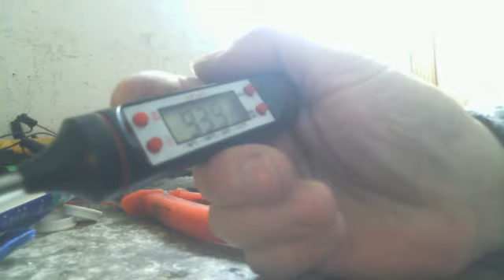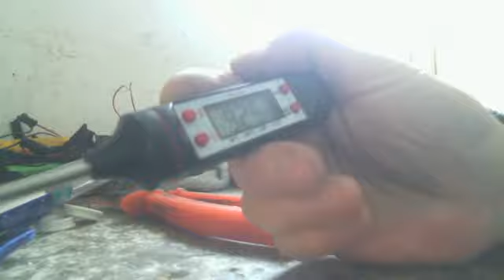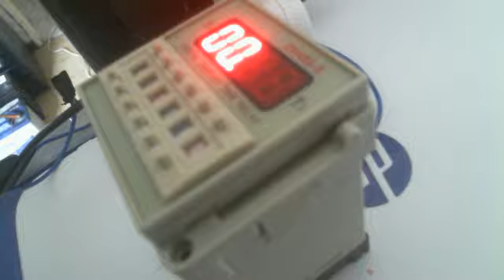Безтопливный безплатный самооткатный обогреватель на галогене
Обогреватель нагревается до 94 градусов Цельсия работает на самоиндукции и самоткатном обратном токе платить за это отопление негодяям рептилиям не нужно он ток откатывает назад в сеть